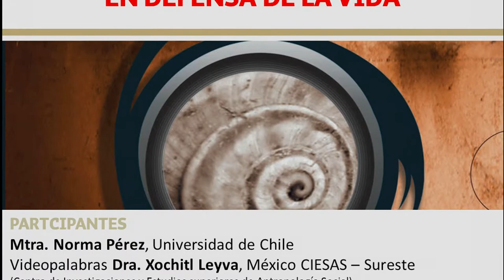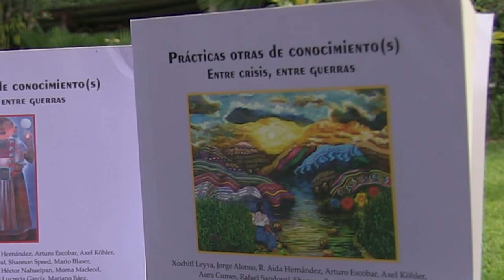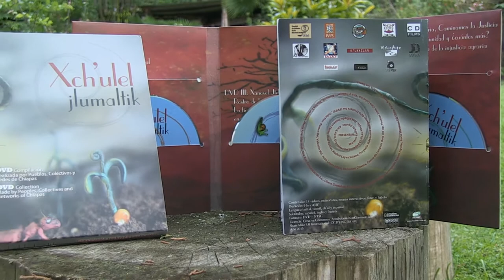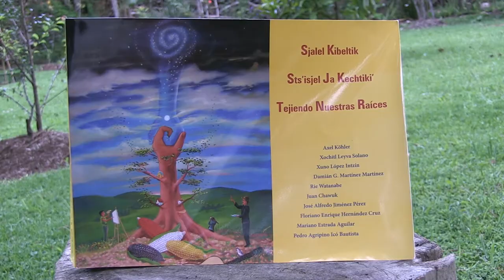Practicas otras de conocimiento. Palabras de Xochitl Leyva Solano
Desde Chiapas, México, la antropóloga mexicana Xochitl Leyva Solano nos invita a conocer la cuatridad que mayas, mayanizados y solidarios han producido en los últimos 17 años (2000 a 2017), de manera colectiva, bajo el faro zapatista y de las mujeres y los jóvenes de los pueblos en resistencia del Abya Yala. Leyva nos habla de los tres volúmenes de la obra colegiada "Prácticas otras de conocimiento(s). Entre crisis, entre guerras", del audiolibro "Sjalel Kibeltik. que creó/produjo la Red de Artistas, Comunicadores Comunitarios y Antropólog@s de Chiapas (RACCACH), del DVD que titulamos "Xch’ulel jlumaltik" realizada por miembros de Pueblos, Colectivos y Redes de Chiapas. También nos presenta los DVD Edición Especial I, II y III del Proyecto Videoastas Indígenas de la Frontera Sur (PVIFS) que arranca en el año 2000 en medio de la contrainsurgencia y la resistencia de los municipios autónomos zapatistas.
Esta intervención fue parte del debate dado en Santiago de Chile el 30 de agosto de 2017 gracias al trabajo organizativo de las miembros de la RETOS Nodo Chile/Chiapas y de la Universidad de Chile. Ojalá que estas palabras y las obras comentadas abonen a los muchos semilleros que están floreciendo por todo el planeta Tierra a pesar de los proyectos de muerte en curso...